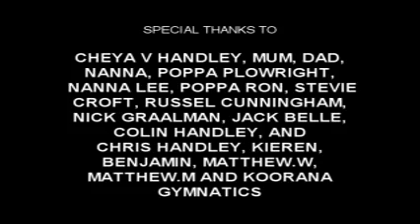THE BEGINNING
Australian Freerunner Jesse Turner's 2009 parkour/freerunning video.

Hey guys I thought I might put a proper discription in here haha its been around 5 years since I did this video and wow things have changed since I began. My stomping grounds was Adelaide and I sure do miss all those old spots where i trained so hard for hours just to get one trick. These moments will never be forgotten and I'll never forget the people Ive met along the way and the many friends that have helped me. I love you all.

I've worked so hard to get to where I am now and I appreciate where I am. I will keep fighting to get to where i want to be and enjoy every step. I want be giving up with out a fight thats for sure.

EVADE

3RUN

PHOENIX